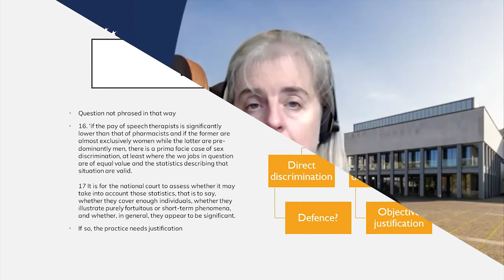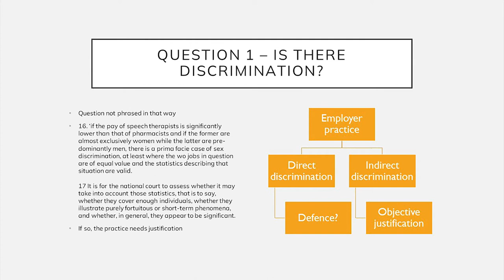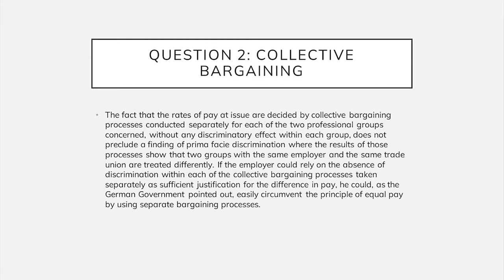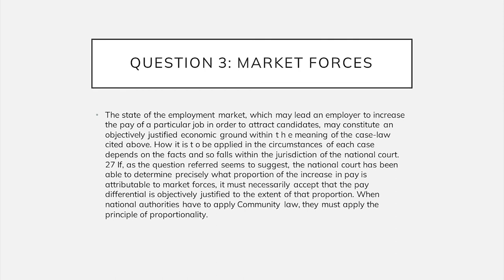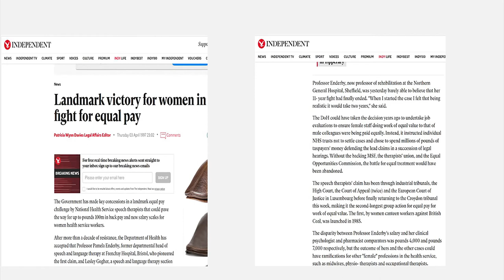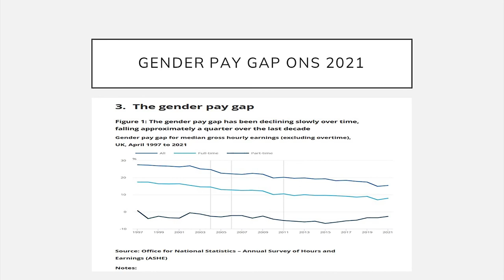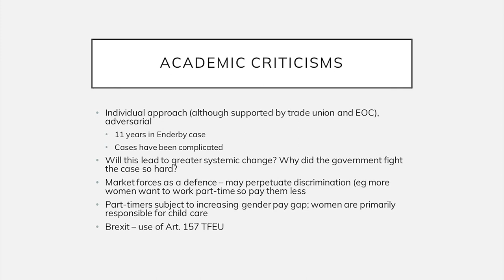30 years - 30 cases: Enderby (C-127/92)